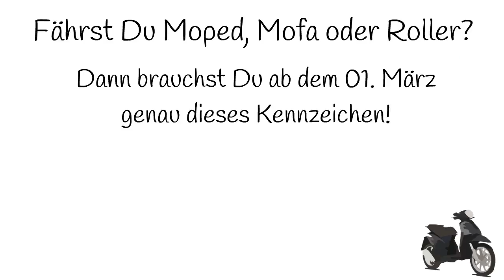Moped & Roller Versicherung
Kleines Kennzeichen, Moped Versicherung, Roller Versicherung